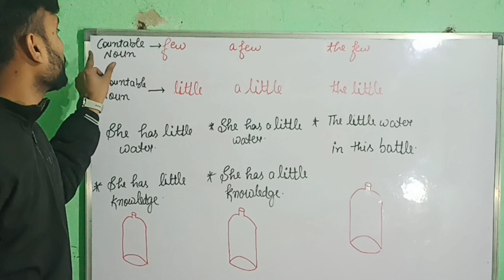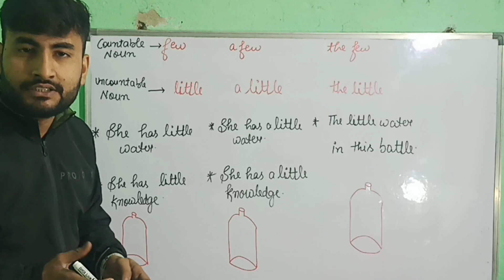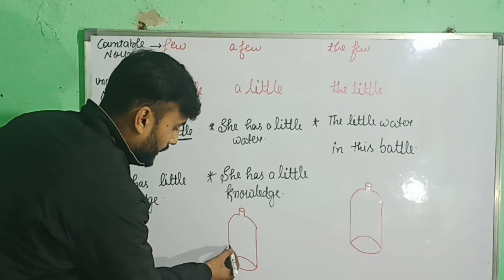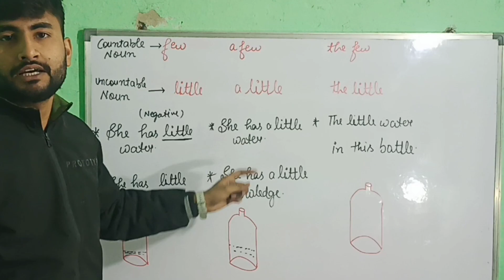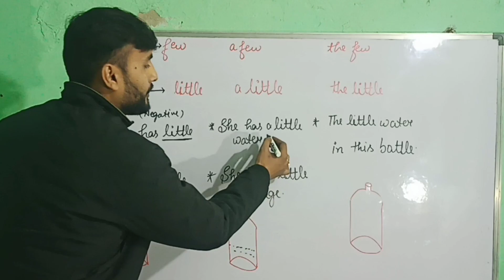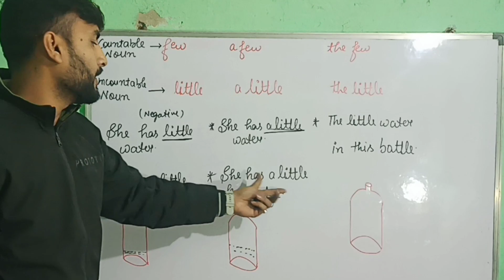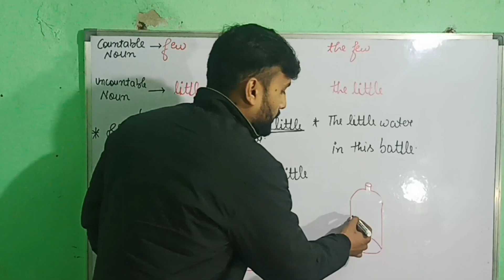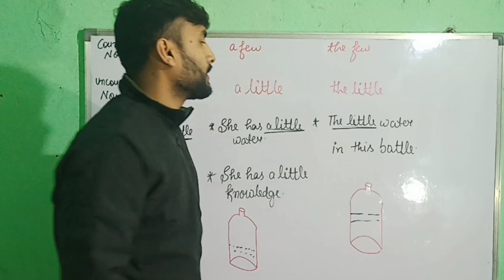Few,A Few ,The Few, Little,A Little, The Little.All Confusion Clear In 2 Mins.